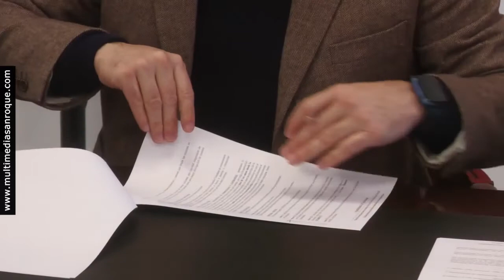NOTICIA FIRMA CONVENIO COFRADÍAS 6 ABRIL 2022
El Ayuntamiento, a través de la Delegación de Tradiciones, ha suscrito hoy, miércoles, un convenio con el Consejo Local de Hermandades y Cofradías de cara a la celebración de la Semana Santa. La principal novedad respecto a otros años es que en la colaboración económica municipal se suman los actos con motivo del Tercer Centenario de la llegada de la imagen del Nazareno a San Roque.